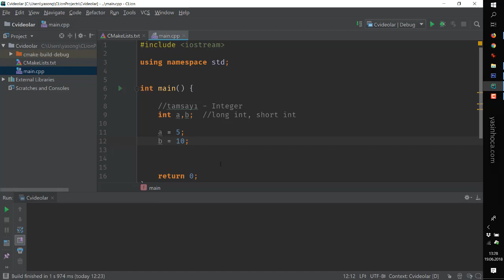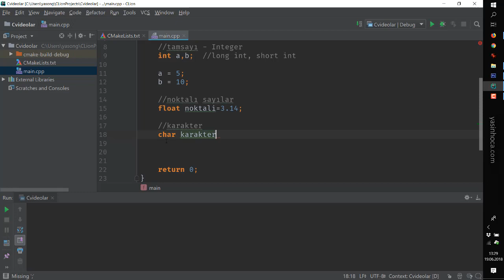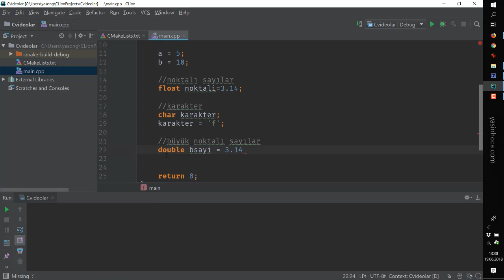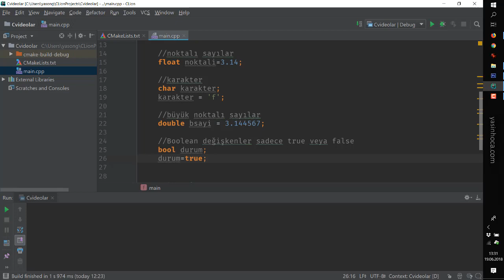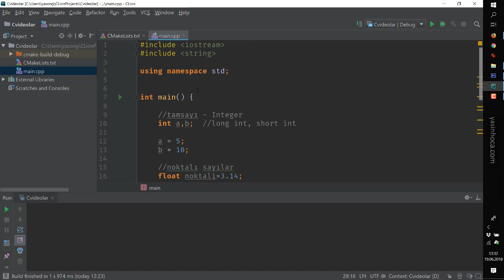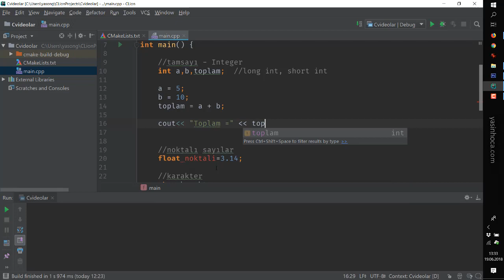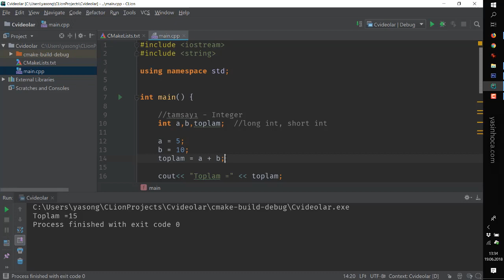C++ Dersleri 01 - Veri tipleri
Integer
float
char
double
bool
veri tipleri